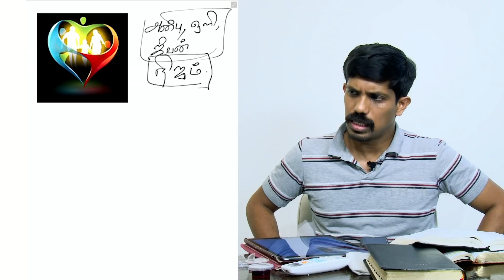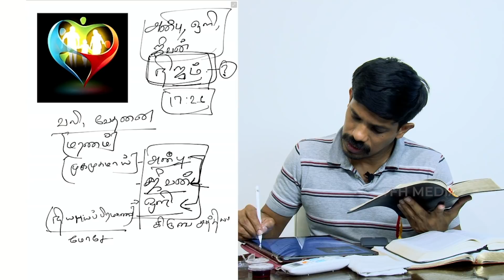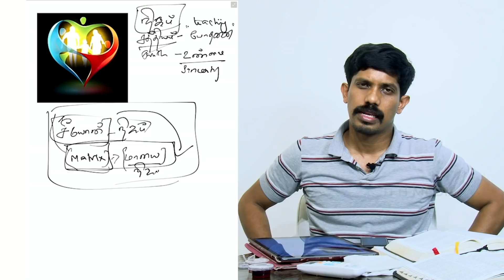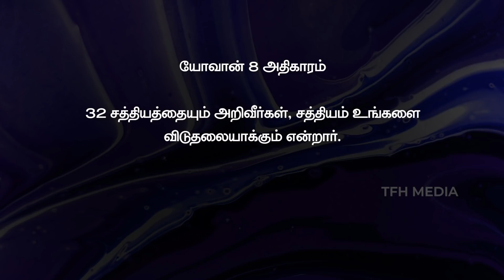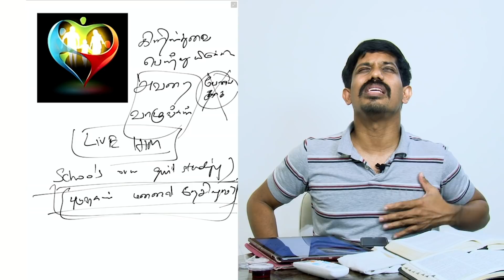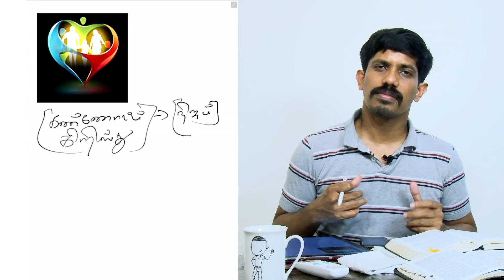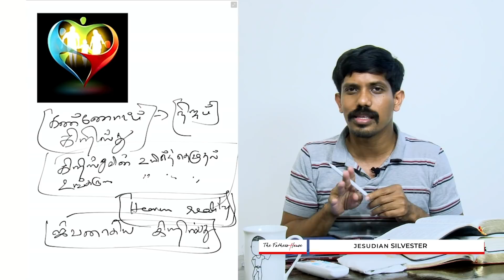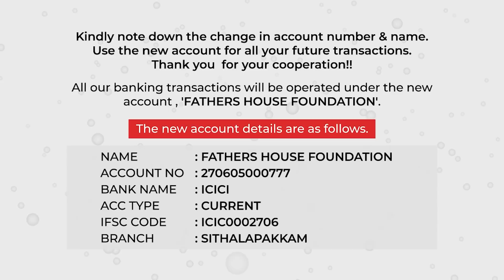கிறிஸ்துவே நிஜம் | Jesudian Silvester | 3-1-2021 | அன்பு ஒளி மற்றும் ஜீவனின் நிஜம்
Follow us on:
Amazon Links
Divine Adoption